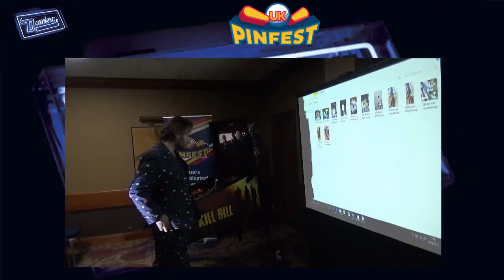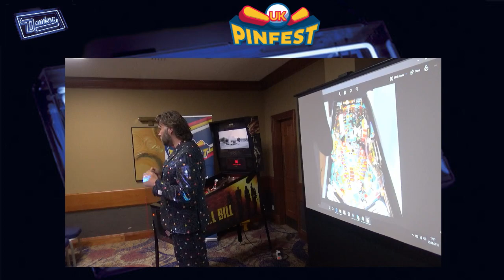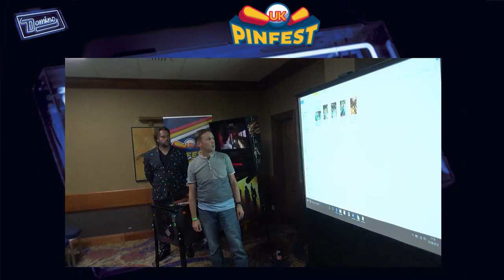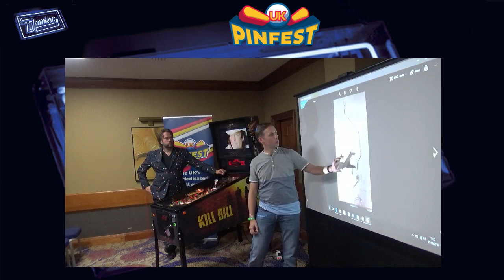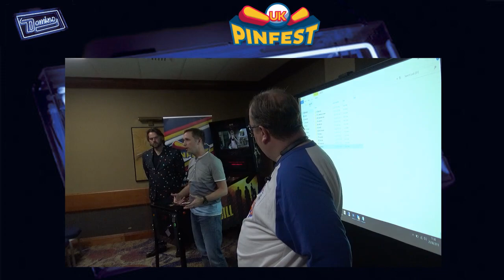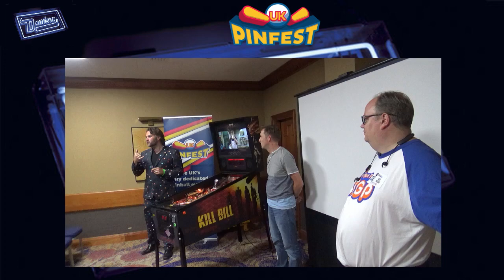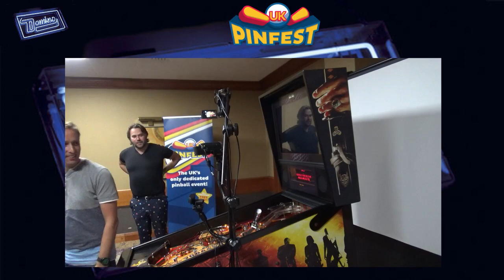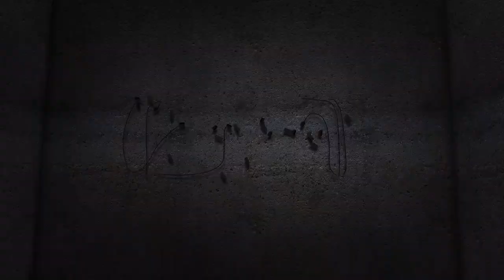DOMINO Pinball: UKPinfest - Pinnovating - Kill Bill